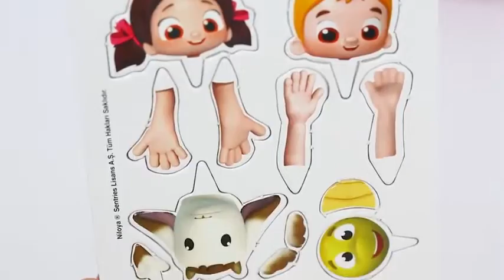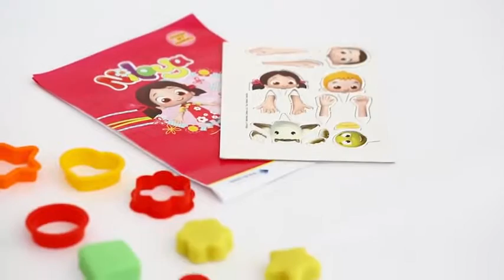Niloya Çanta Hamur Seti | Çocuklar için Çizgi Filmler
Niloya Çanta Hamur Seti

Aşağıdaki videoları ayrıca izliyebilirsiniz.

olmak için Niloya'nın el çantalı hamur setini açıyoruz. Niloya çizgi filmi oyuncak bebeği ile Niloya el çantalı hamur seti açıp Niloya ...

Niloya Çanta Hamur Seti Niloya oyun hamurları Dede Oyuncak'ta.

Elif ile uzun süredir play dough ile oynamıyorduk.. ve Niloya hamburger seti aldık. Güzel ve açıklamalı bir oyun seti ama içinde oyun hamuru çok az. Arkadaşlar ...

Hamur Abla Oyun Hamuru Seti Videoları Niloya çizgi filmi hamur setleri oyuncakları ile devam ediyor. Bu videomda birbirinden farklı Niloya oyuncakları ve oyun ...